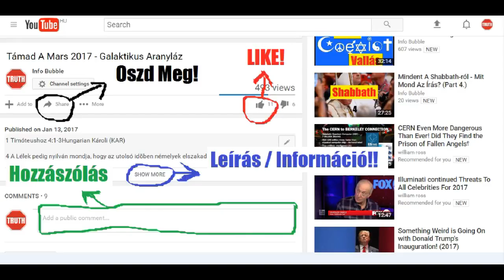Kain És Abel (1 Mózes 4) Hangoskönyv Gyerekeknek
YAHUAH ÚTJA YouTube Csatorna:
INFO BUBBLE ON FACEBOOK:
SKYPE: Info Bubble
SHALOM ÉS HALLELUYAH!

1 Mózes 4Hungarian Károli (KAR)

4  Azután ismeré Ádám az õ feleségét Évát, a ki fogad vala méhében és szûli vala Kaint, és monda: Nyertem férfiat YAHUAH-tól.